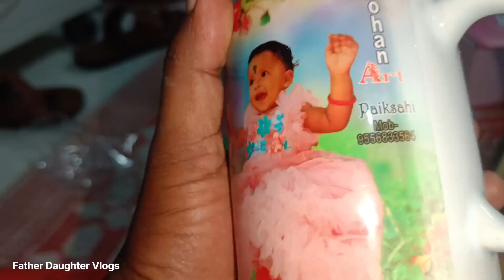ଖାଲି ସୁନା🎁Gold Gift ଜନ୍ମ ଦିନ ଉପହାର || Tribes Village Birthday Celebration || Father Daughter Vlogs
Aji Jhiara Ra birthday celebration bele samaste deithiba gift Dekhibaku paile. Village re Tribal People Kipari Birthday Palana karanti And Gift Kan Kan Dionti dekhile.Suna rupa ta sahita jhia pain dress pant madhya gift deithiba samastnku Mo Jhia tarafaru bahu bahut dhanyabad.

Don't Forget To Love And Comments
Like For Love
Notification For Remind
Share For Bonding
Dhanyabad 🙏
From
ଵୈ
Bai

Father Daughter Vlogs
father daughter vlogs
vlogs
Daily Vlogs
vlog
Kids Vlog
girls vlog
vlog video
vlogs channel
odia vlogs
Odia Food Vlogs
blogger
angulia
shorts
shorts vlogs
Shorts Video
shorts vlogger
shorts funny
new vlog
tribes vlog
tribal vlogs
rb shree vlog
odisha village vlogs
family vlogs video
daily vlogger
daily vlogging
funny vlogs
odia
cute Babies Video
father daughter shorts